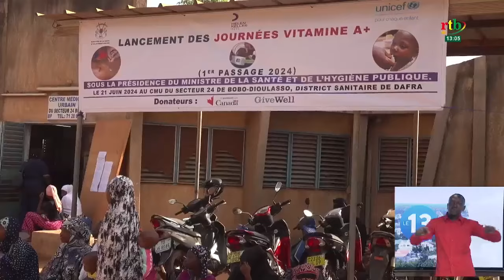Opération de supplémentation en vitamine A: Plus de 03 millions d’enfants bénéficiaires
Cérémonie de lancement de l’opération de supplémentation en vitamine A
 Plus de 03 millions d’enfants de 06 à 59 mois vont bénéficier de suppléments alimentaires